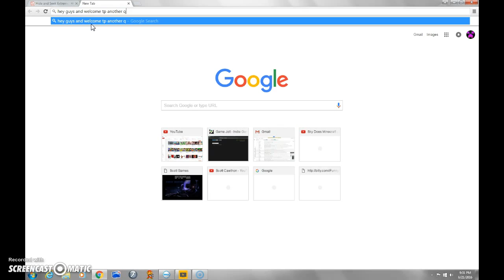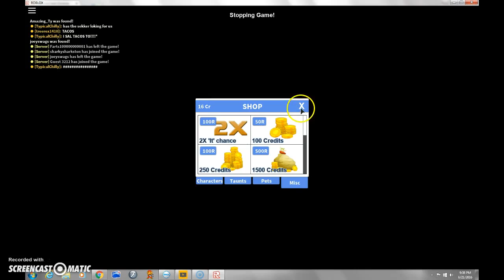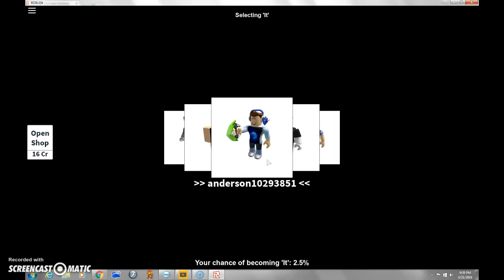Roblox H n S